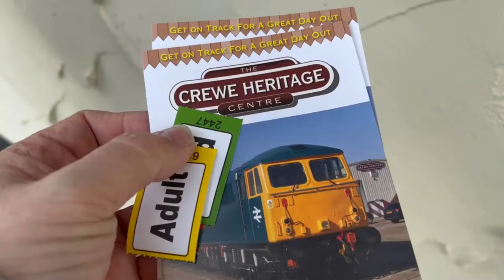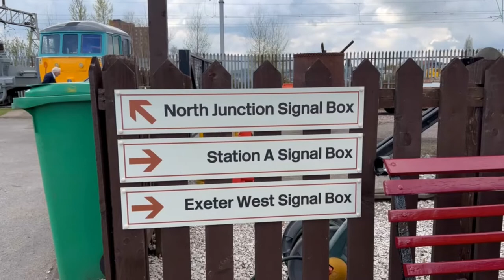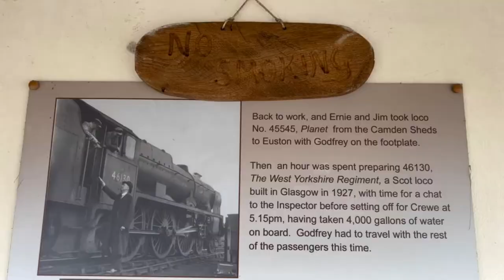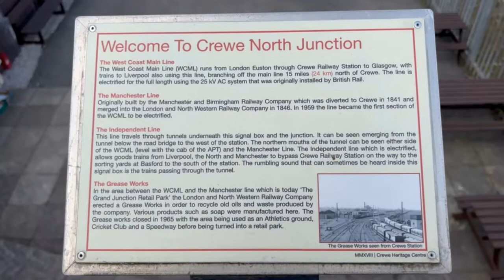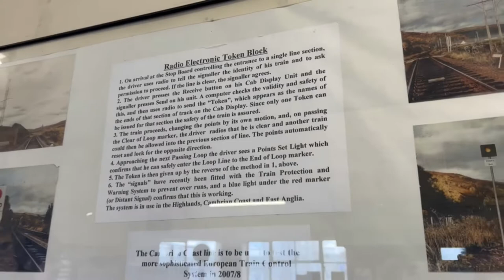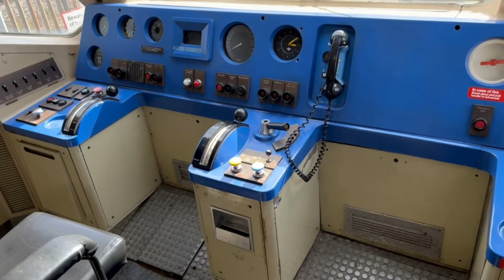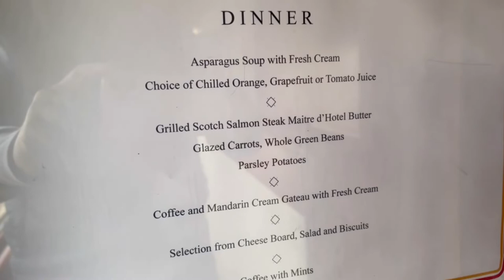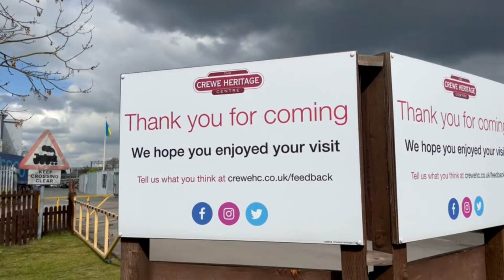Crewe Heritage Centre Tour I Trains at Crewe - Celebrating 35 Years - 02.04.2022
On 19th December 1986 Crewe and Nantwich Borough Council approved plans to build a museum to commemorate the 150th anniversary of the first train to arrive at Crewe Railway Station. The site chosen was the plot of land formally occupied by the Old Works.

The Crewe Heritage Centre is nestled between the Crewe-Chester and West Coast Mainline on the site of the original Crewe Locomotive Works, it was officially opened by Her Majesty Queen Elizabeth II and His Royal Highness the Duke of Edinburgh, on 24th July 1987 to mark the 150th anniversary of the first train to arrive at Crewe Railway Station in 1837.

Originally forming part of the Crewe Heritage Festival which was an eight week long event with activities and celebrations taking place all over the town of Crewe, members of the public were also invited to visit the historic Locomotive Works and see first hand how railway locomotives were constructed and maintained by British Rail.

Following a really successful festival, Crewe and Nantwich Borough Council decided to open the Heritage Centre again in 1988, the popularity of the Heritage Centre grew, attracting visitors from all over the United Kingdom and even the world.  In 1989 the council handed the running of the museum over to the newly formed Crewe Heritage Trust who continue to operate the museum to this day.

This is a walk round the centre as it is today, without commentary...enjoy the experience!

The Centre is open every Saturday, Sunday and Bank Holiday from April to October. They are also open on selected days for Special Events from November to March.